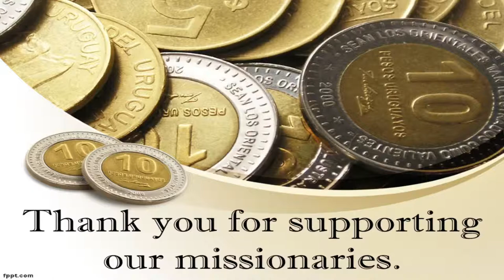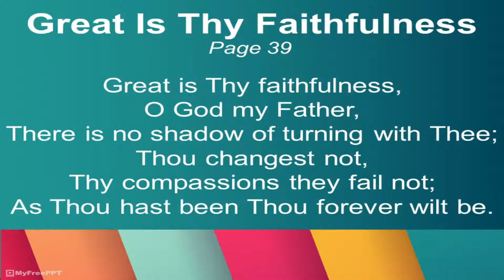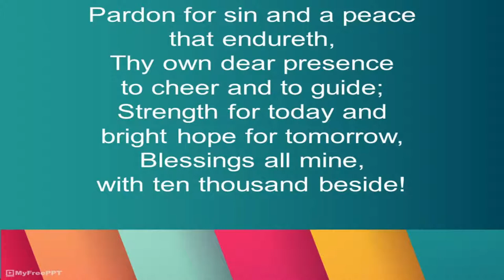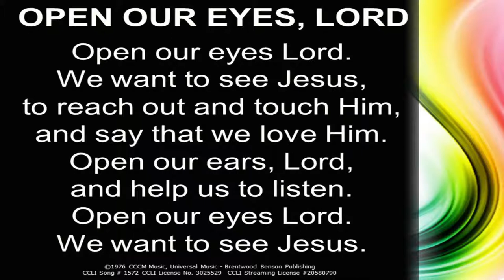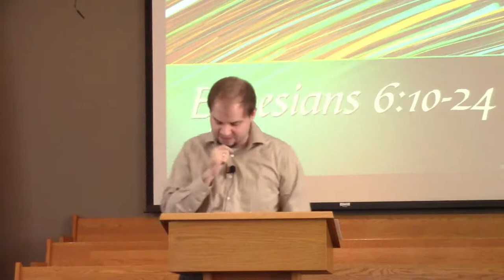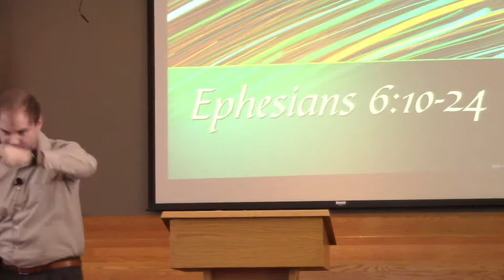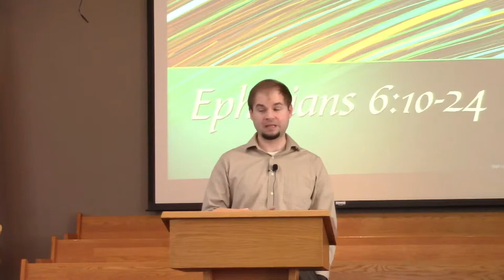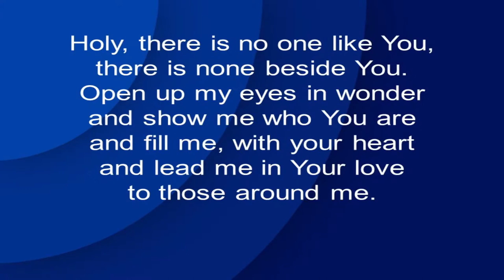Put On The Armor Of God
A message from Ephesians 6 : 10-24

Songs used
Great Is Thy Faithfulness